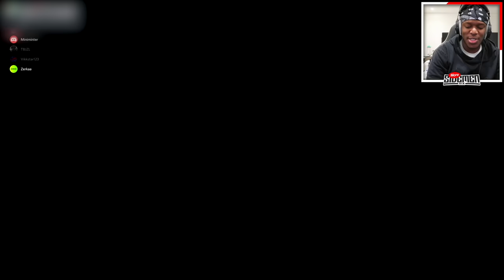SIDEMEN ARE HACKED ON GTA 5